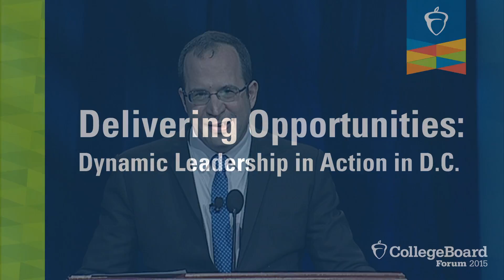Delivering Opportunities — Dynamic Leadership in Action in DC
Join the women who run Washington – DC Public Schools Chancellor Kaya Henderson, Mayor Muriel Bowser, and Police Chief Cathy Lanier – discuss how they have come together to educate, guide, and protect the children in the city’s care.